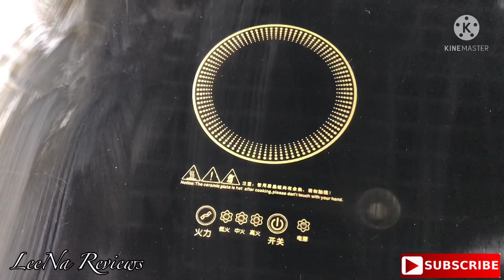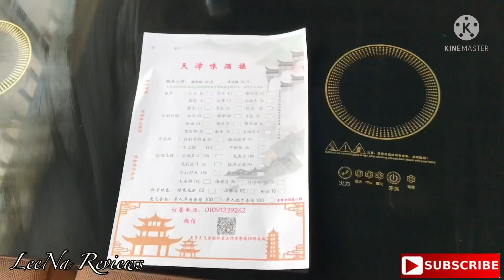اول مره اجرب النودلز الصيني ، شوفو رد فعلي و تقييمهم و المطعم الغريب اللي رحناه noddles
أحسن Sweet and
أحسن سويت آند ساور في مصر

شير للحلقة لو عجبتك
ومنتحرمش من دعمكم

اسمي لينا  ،  مهندسة عماره و عندي بيزنس مستلزمات اطفال ، دخلت  اليوتيوب ب الزق من اعز الناس عندي 🤣🤣 كان الهدف اني اشرح منتجات المعرض بتاعي اللي هو مستلزمات الاطفال لأن الأمهات بتحتاج شرح لكل منتج ،  بس بعدها حبيت اليوتيوب اوي و التصوير ، و حسيت ليه لأ افيد الناس بتجارب حلوه عملتها او كنت فيها و أفيدهم  ذي ما بحب استفيد قبل ما اشتري اي حاجه او اروح اي مكان ، بس كده😍